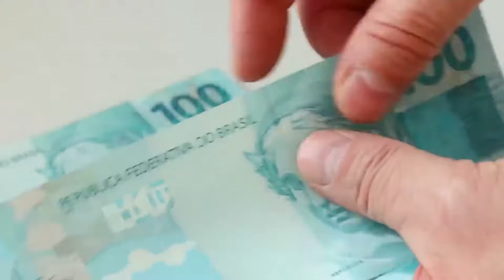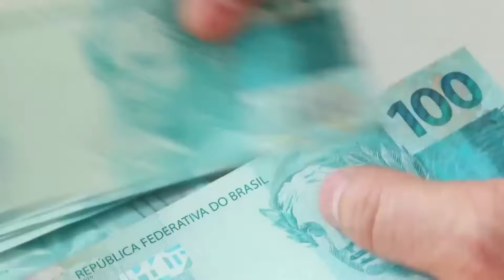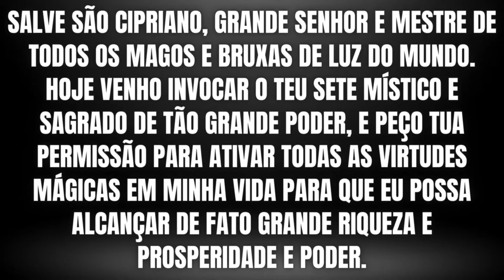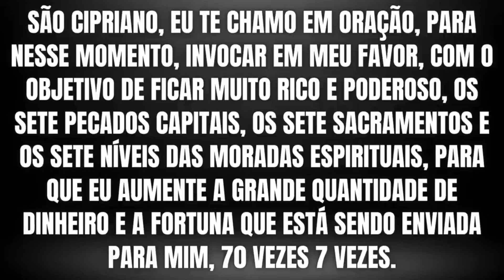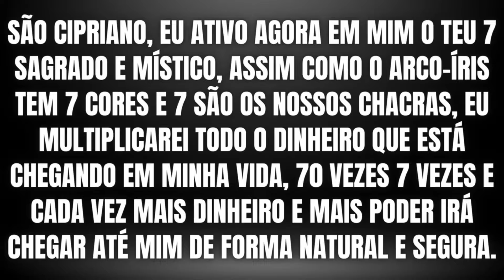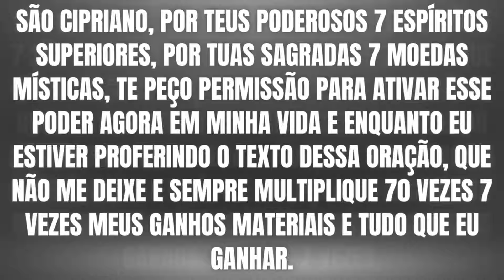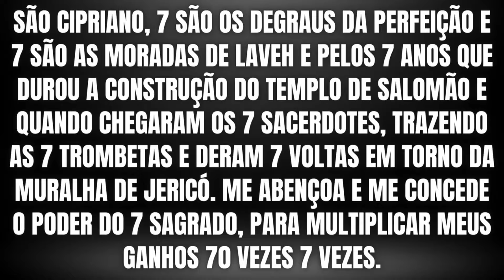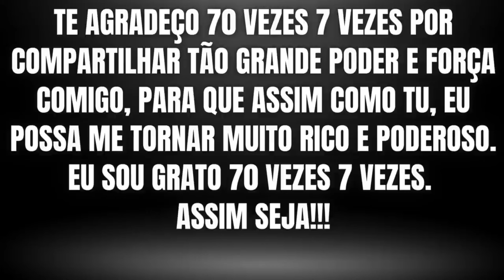REZA MUITO PODEROSA DE CIPRIANO PARA GANHAR DINHEIRO E MULTIPLICAR